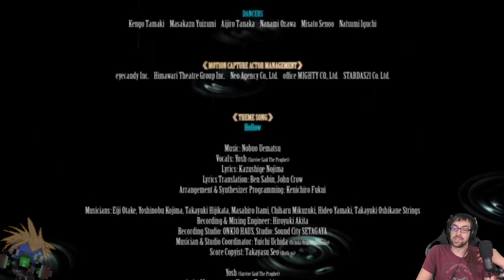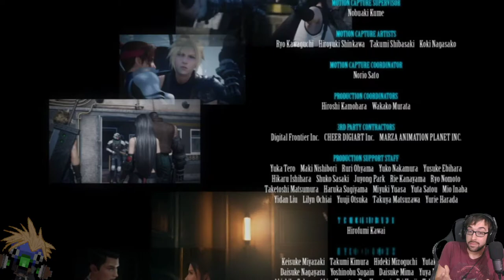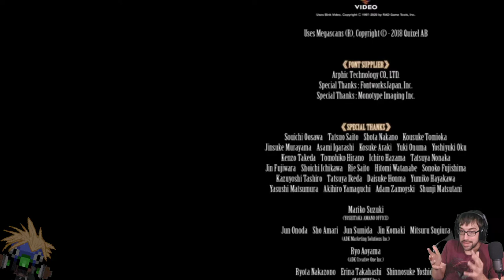Striking Out Against Fate! – Final Fantasy VII Remake Stream Finale – LordEctro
With the gang together it’s time to wrap things up and escape! Which may or may not involve overly complex and unnecessary god level fights.